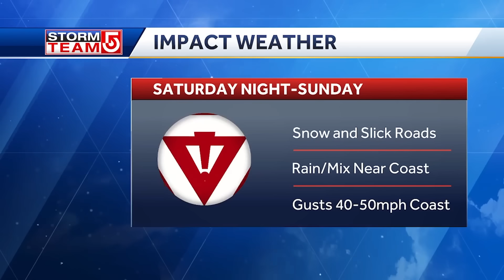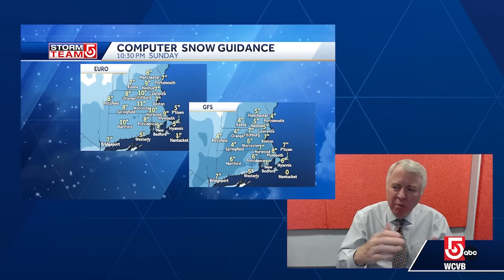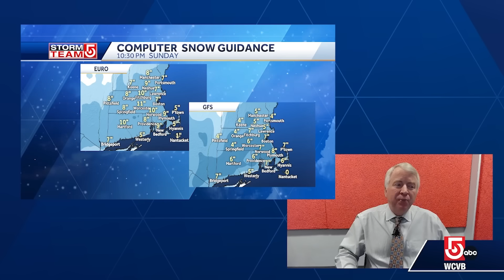Meteorologist Mike Wankum discusses snowstorm headed for Mass., New England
StormTeam 5 meteorologist Mike Wankum has an extended look at the snowstorm set to hit Massachusetts this weekend, when the heaviest snow could fall, and which parts of New England will see the heaviest snow.